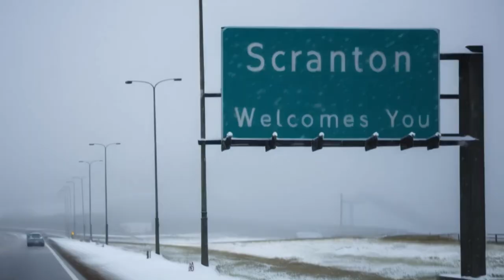The ＡＩ Office Intro (Theme Song)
𝐍𝐞𝐰 𝐕𝐢𝐝𝐞𝐨 𝐞𝐯𝐞𝐫𝐲 3 𝐝𝐚𝐲𝐬 😉

The hit Tv show The Office

The Office But Everyone Is a Bodybuilder
The Office - 1950's Super Panavision 70